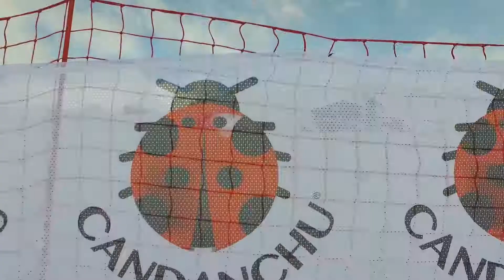SKIMO PROMO 2108 V8